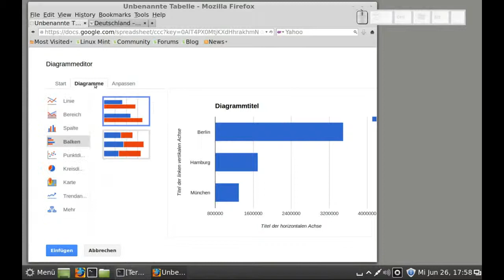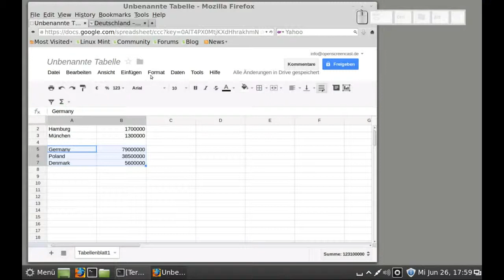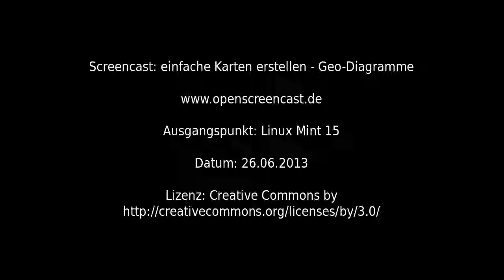einfache Karten (Maps) erstellen - Geo-diagramme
einfache Karten (Maps) erstellen - Geo-diagramme, Linux Mint 15